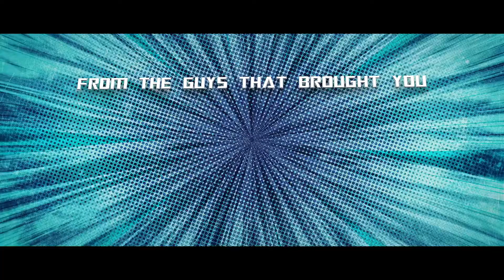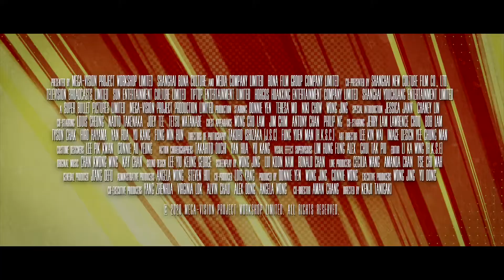FEI LUNG GWOH GONG | ВЫХОД ЖИРНОГО ДРАКОНА — Трейлер #2 | 2020 | Донни Йен, Ники Чоу, Тереза Мо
Оригинальный трейлер фильма ВЫХОД ЖИРНОГО ДРАКОНА (Гонконг, Китай) | 2020 | Fei lung gwoh gong.

■ О ФИЛЬМЕ:

➜ Дата премьеры в мире – 23 января 2020 г.

Режиссер: Кэндзи Танигаки
Страны: Гонконг, Китай
Жанры: боевик, комедия, криминал

В главных ролях: Донни Йен, Ники Чоу, Тереза Мо, Вон Цзин, Луис Чхён, Джессика Чжан, Наото Такэнака, Тэцу Ватанабэ, Филип Нг, Сандра Нг

■ ОПИСАНИЕ:

Из-за проблем в личной жизни образцовый гонконгский полицейский с самым высоким процентом раскрываемости преступлений что-то приуныл, устроился охранником и стал заедать свои проблемы. Через полгода наш герой обнаруживает, что проблемы никуда не делись, а вот вес-то заметно прибавился. Увидев это печальное зрелище, начальник полиции приходит на помощь и даёт копу простое задание — отконвоировать заключенного в Японию и заодно развеяться. Но в процессе преступник сбегает, и нашему копу придётся применить все свои необыкновенные навыки и умения, которые, как известно, не проешь.

Одноклассники: скоро